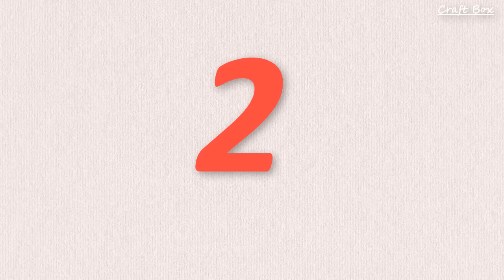7 super rope IDEAS. Ideas with your own hands for the house.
Collected 7 super beautiful ideas from the rope.
00:00 Basket with your own hands.
03:42 Organizer.
07:01 Great idea.
08:22 Easter basket.
11:56 Gorgeous vase.
15:34 Panels on the wall.
18:40 The box with your own hands.